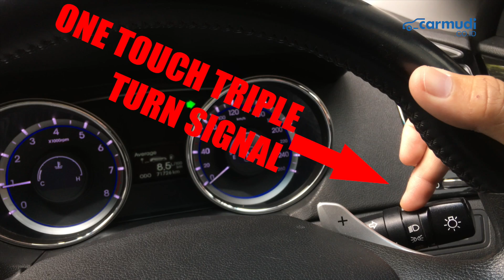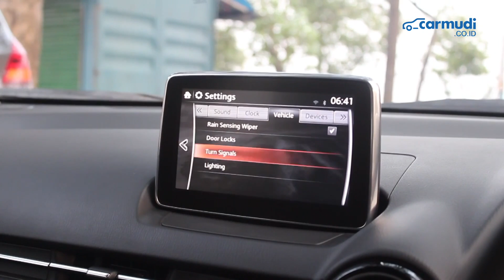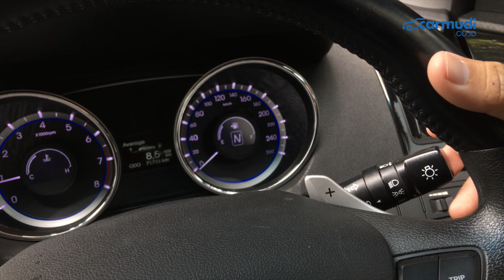Apa Tuh One Touch Triple Turn Signal? (Sein Kedip 3x) | Carmudi Knowledge #002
Tadaa, Carmudi Knowledge masuk episode 2!
Sama dengan sebelumnya, di series ini kami akan menjelaskan banyak istilah-istilah membingungkan dari dunia otomotif.
Nah untuk episode kedua, kali ini giliran fitur One Touch Triple Turn Signal yang dapat penjelasan.

Apa tuh? Langsung tonton video lengkapnya ya...

Nama teknologi ini di merek lain:

Audi
Comfort Turn Signal

BMW
One-Touch Turn Signal

Chevrolet
Lane-Change Signal

Ford
Intelligent 3-Blink Turn Signal

Honda
One-Touch Turn Signal

Hyundai/Kia
One-Touch Triple Turn Signal

Mazda
3-Flash Turn Signal

Mitsubishi
Lane Change Turn Signal

Mercedes-Benz
One-Touch Turn Signalling

Nissan
Lane Change Signal

Toyota
One-Touch 3-Blink

VW
Comfort Blinker

Reporter: Fransiscus Rosano (@fransiscus_rosano)
Videomaker:
- Dio Agusti (@dioagusti)
- Gede Widiastra (@gdewidiastra)